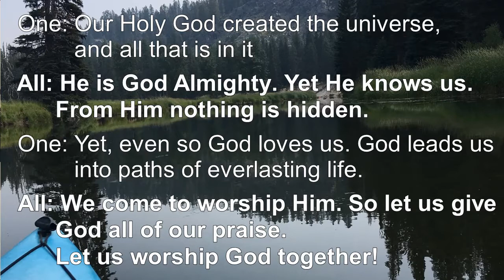Welcome and Call to Worship